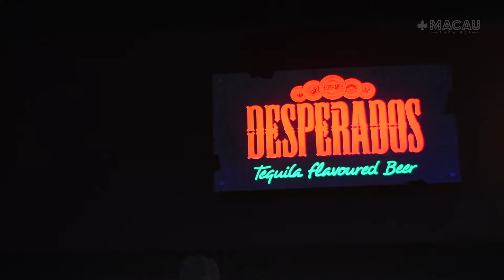JotaQuest na Macau em Jacareí